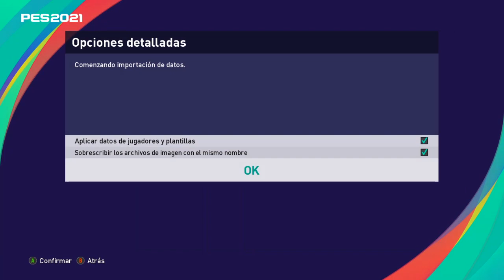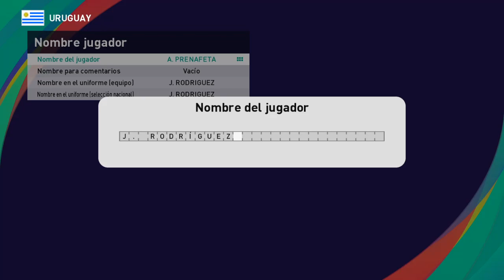SELECCION URUGUAYA LICENCIADA EN PES 2021!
Hola amigos, acá les dejo un nuevo video, espero les guste en esta ocasión les muestro a la Seleccion Uruguaya 100% licenciada.

Creditos:
Agradecimientos a
 y Jose Fiestas por los kits
 por la face
A Adrian por probar la ted antes que nadie
Y a todos mis seguidores por bancarme siempre, este es un regalo de su servidor Geniowe2002